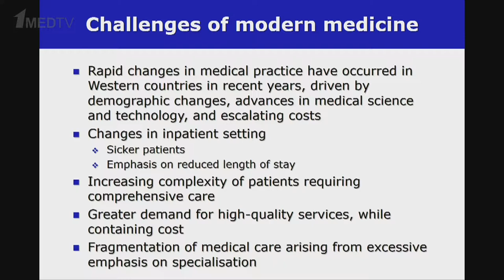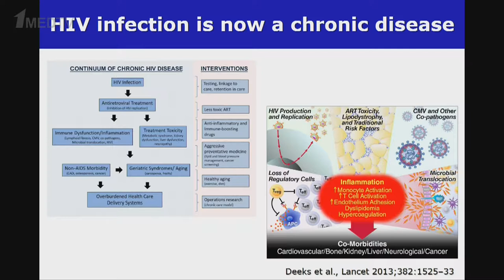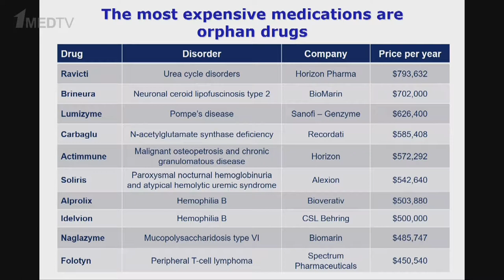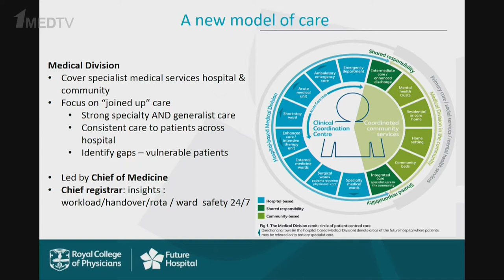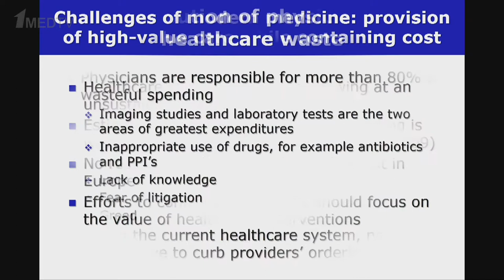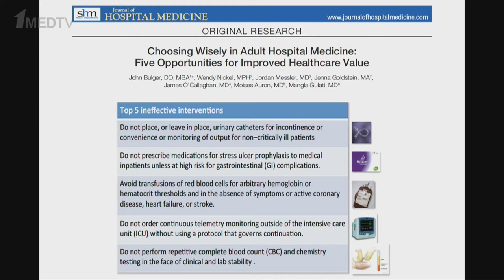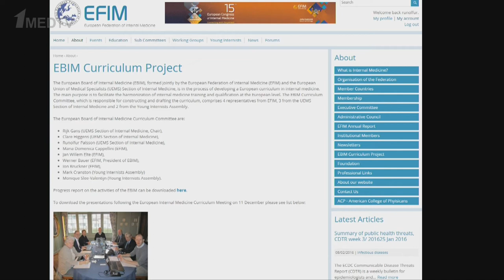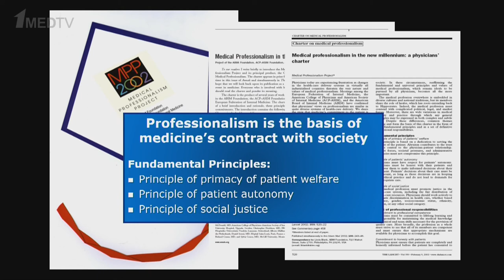Роль внутренней медицины в современной системе здравоохранения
Доклад в рамках XII-ого Национального конгресса терапевтов. Докладчик: Палссон Р.